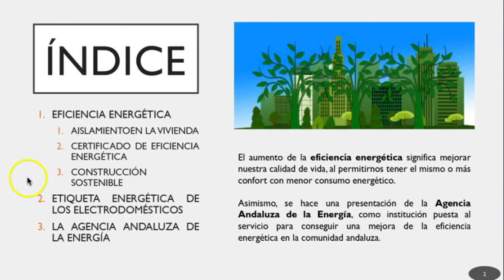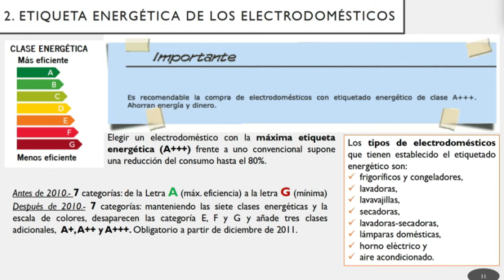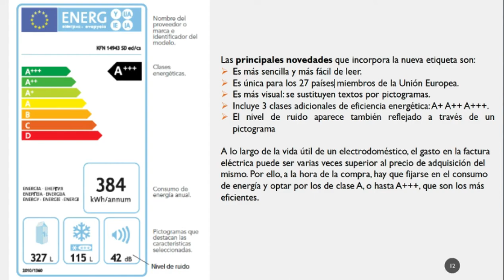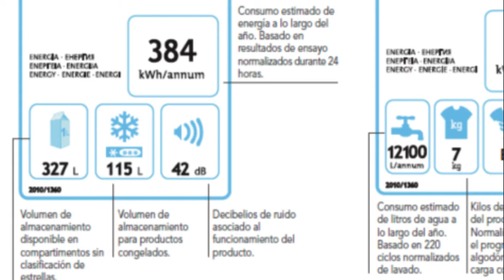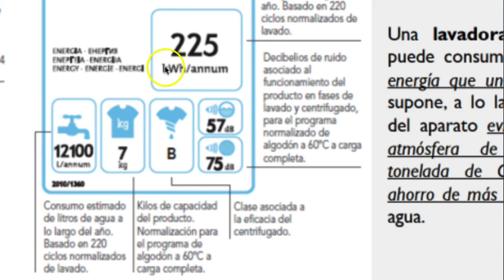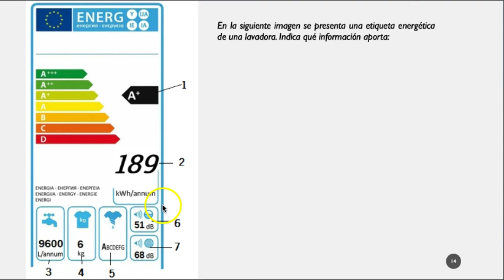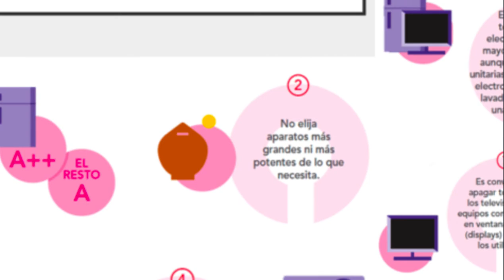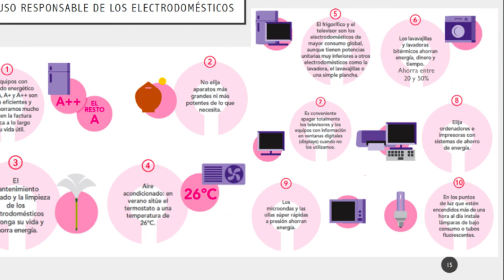Etiqueta energética de los electrodomésticos (Eficiencia energética en la vivienda) ESPA II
Enseñanza de Personas Adultas (ESPA II) ÁMBITO CIENTÍFICO TECNOLÓGICO
➡️ Bloque 12. La ciencia en casa. Vivienda eficiente y economía familiar.
✅ Tema 2. Eficiencia energética en la vivienda 🏡
    2️⃣ Etiqueta energética de los electrodomésticos

📚 ¿Quieres toda esta información en formato papel?

RESUMEN
A la hora de elegir los electrodomésticos para nuestra vivienda es recomendable elegir aquellos que presenten una mayor eficiencia energética.

La mayor parte de los electrodomésticos tienen una etiqueta energética que identifica los modelos más eficientes energéticamente.

Todas las etiquetas tienen una parte común, que hace referencia a la marca, denominación del aparato y clase de eficiencia energética. La  primera clasificación energética asignaba una letra y un color y dividía la escala en 7 clases desde el verde oscuro y letra A (máxima eficiencia) al rojo y letra G (mínima eficiencia). En junio de 2010, la Unión Europea creó un nuevo diseño de la etiqueta energética, manteniendo las siete clases energéticas y la escala de colores, y añadiendo tres clases adicionales, A+, A++ y A+++.